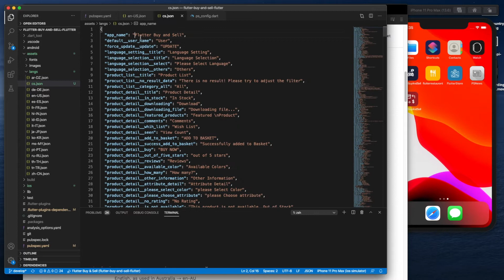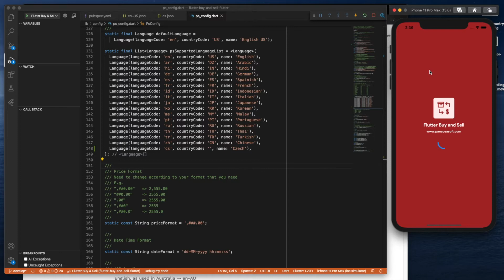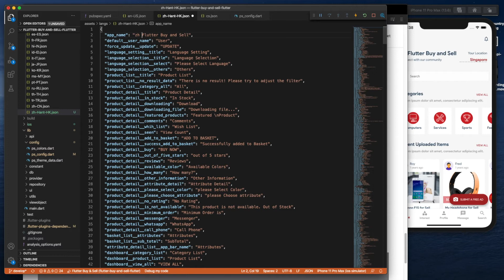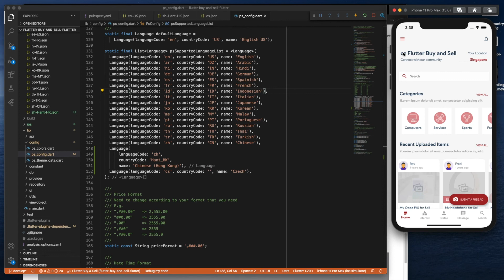How to add new language to flutter project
Panacea-Soft is technology company that support mobile apps and web solutions. 3800+ trusted customers are using our products for their startup. And we are also elite author at ENVATO. You can check all our products here to know details

💡 Codecanyon profile page is the best ways to find all our latest product quickly

💼  Looking for freelance or re-skin process

🎫  You need help from our support team, please create your ticket at our support centre.

📜  See the our online documentation from help centre.